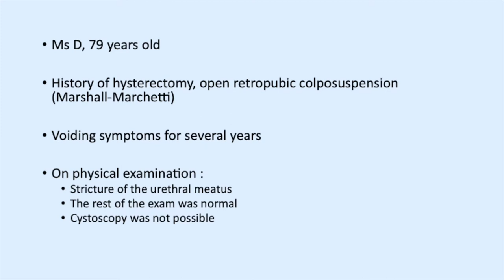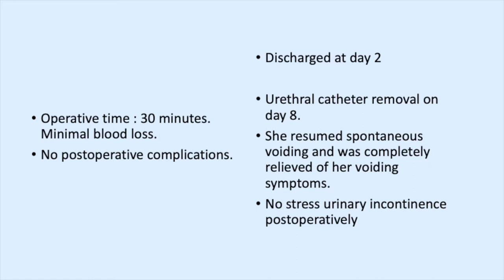#23365 Distal urethrectomy and advancement urethroplasty for urethral meatus stricture in female...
Distal urethrectomy and advancement urethroplasty for urethral meatus stricture in female patients

Haudebert C1, Hascoet J1, Freton L1, Manunta A1, Rosenblum N2, Brucker B2, Peyronnet B1

1. University of Rennes, 2. New York University

Female urethral stricture is a rare condition
Distal stricture have usually been managed using meatoplasty. Advancement urethroplasty might be an interesting surgical alternative to meatoplasty.